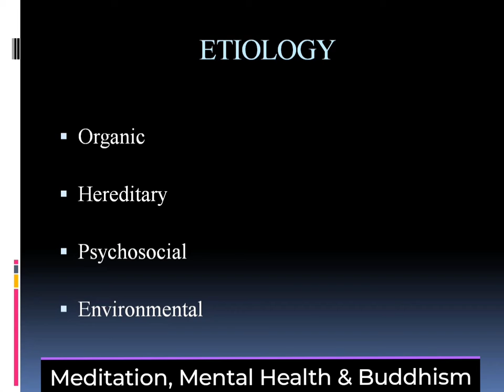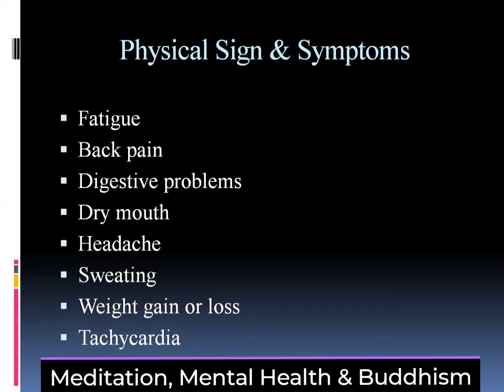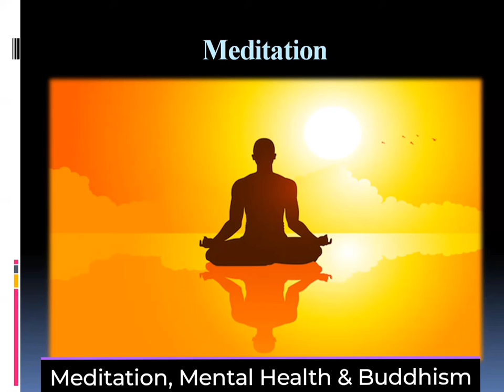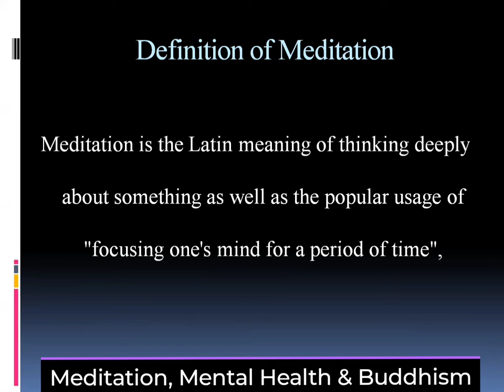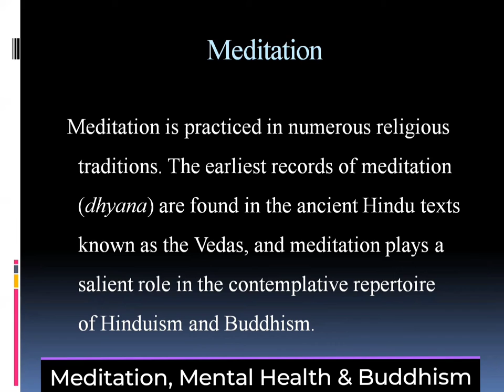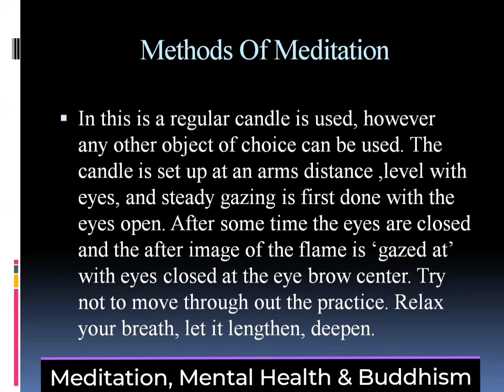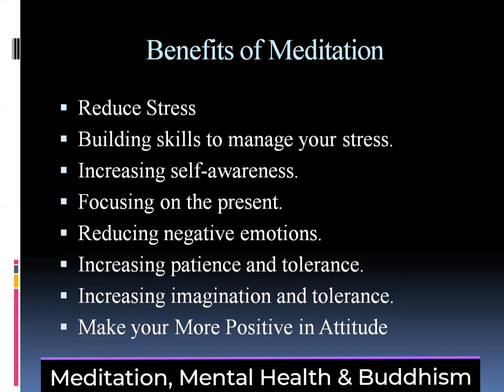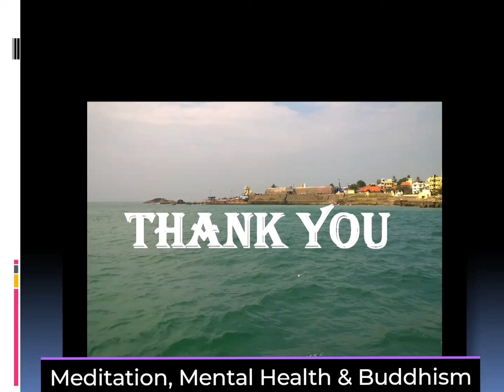Meditation, Mental Health & Buddhism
बुद्धम् हेल्पिंग इंस्टीट्यूट फॉर मॉडेस्टी एवं तारा पाटिल मेमोरियल सोसाइटी की संयुक्त पहल बुद्धम् हेल्थ एसोसिएशन फॉर रिसर्च एंड टेक्नोलॉजी के द्वारा "मेडिटेशन, मेंटल हेल्थ एण्ड बुद्धिज्म" विषय पर वेबिनार का आयोजन किया गया, जिसमें ध्यान साधना के माध्यम से तनाव दूर करने के गुर बताएं गए। इस वेबिनार के आयोजन की शुरुआत निर्देशक श्री केतन के. पाटिल द्वारा बुद्धम् हेल्पिंग इंस्टीट्यूट फॉर मॉडेस्टी के सह-संस्थापक व सचिव श्री मनोज एन. पाटिल और वेबिनार के वक्ता एवं मुख्य अतिथि श्री रमेश नागले जी एवं प्रोफेसर श्री रामप्रसाद कुशवाहा जी का स्वागत कर किया गया। त्रिगुण पावन बुद्ध पूर्णिमा पर श्री रमेश नागले जी द्वारा बुद्ध जीवन चरित्र के बारे में बताया। उन्होंने बताया कि ध्यान साधना में ही मानव जाति का कल्याण एवं मानसिक सुदृढ़ता निहित हैं। साथ ही प्रो. कुशवाहा ने बताया कि इस महामारी की वजह से देश की जनता सबसे ज्यादा तनाव से जूझ रही है, जिससे कि उनका जीवन काफी अस्त-व्यस्त हुआ हैं। ऐसे में तनाव मानसिक रोग में न बदले, इसके लिए रोजाना ध्यान करना आवश्यक हैं। प्रो. कुशवाहा द्वारा मानसिक स्वास्थ्य पर विस्तृत जानकारी देकर ध्यान करने के तरीके को भी बताया। वेबिनार के अंत में तारा पाटिल मेमोरियल सोसायटी के अध्यक्ष श्री पीयूष डी. पाटिल ने सम्माननीय वक्ताओं एवं वेबिनार में भाग लेने वालों का धन्यवाद व आभार प्रकट किया और सभी को शांति और करुणा के प्रतीक महाकारुणिक तथागत गौतम बुद्ध के जन्म, ज्ञान प्राप्ति एवं महापरिनिर्वाण दिवस पर साधुवाद प्रेषित की।

आप हमसे नीचे दिए गए links के माध्यम से Social media पर भी जुड़ सकते हैहैं